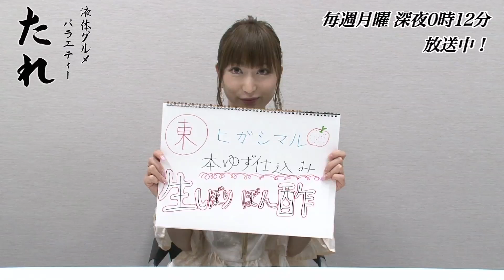松山英礼奈篇：好きな「たれ」は？【液体グルメバラエティー たれ】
毎週月曜 深夜0時12分 テレビ東京 放送中！
「究極」の名にふさわしい「魅惑のタレ」を探し求めるTV史上初の「液体グルメバラエティー たれ」
「全日本タレ総選挙2017」開催中！
３ヶ月の放送期間中、番組サイトで常時投票を受付中！
最も多くの票を集めたタレを「日本一」に認定します！